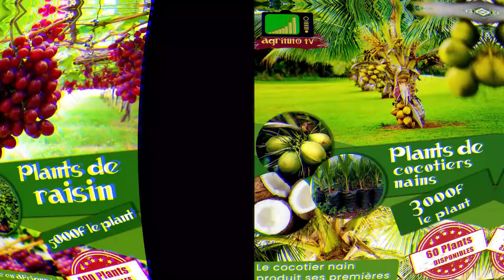Culture de la canne à sucre épisode 02: La préparation du sol